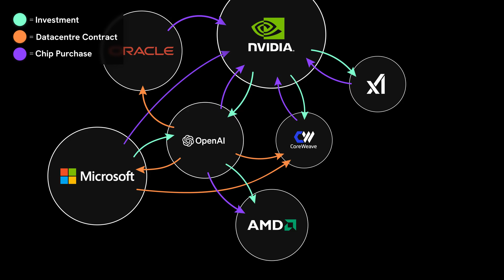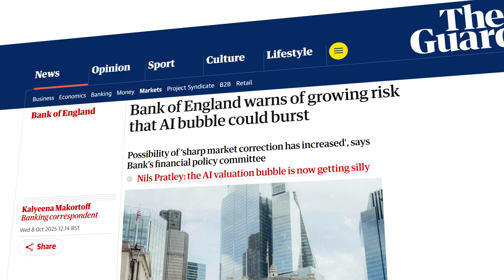The AI Bubble, explained in 90 seconds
The AI market is now worth trillions of dollars. But overinflated stock prices and circular contracts are beginning to show that the market is now a bubble. This video will explain how the AI bubble works, and what it means for the future.